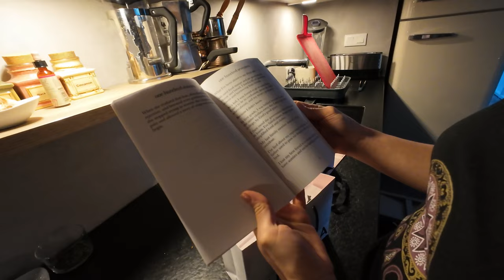Daily Life in February (Tina’s birthday, Getaway Weekend with Friends…)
After spending the beginning of February in Austria, we went back home to our daily routines. But quickly it was Tina’s birthday. As per Tina’s ritual we made a brunch at home with Anna and Nadia.

Our brunch was 1-day before Tina’s actual birthday that was on a Monday, so the next day I offered a little gift to Tina.

And she received one more expected gift! Anna and Nadia made Tina a surprise and came for breakfast! This time they even brought ballons and cupcakes.

But that wasn’t the end of Tina’s birthday celebration. A few days later, we went with my parents and sister to a one-star Michelin restaurant in Strasbourg called 1741.

The last weekend of March, our friend Clara invited us and Anna to spend the weekend at her grandma’s place in Totainville, a countryside’s village near Nancy.

And that was the end of February. As usual, we also did tons of walks along the canal, spent hours watching the snaws and saw the first blossom of the year.

Who are TheDailyPackers?! Alex & Tina & Poppy!?

We are just a regular couple sharing our daily life, travels and the story of Poppy, our stillborn son.

Our story started in China in 2014 where we met, and we lived 3 years. Since then, we have been to more than 41 countries together.

I am French and Tina is Serbian. We are now based in Strasbourg, France. The Daily Packers is original our travel blog where we share our experience travelling, wrote guides and reviews. Slowly it also became a place where we share some of our life.

Beginning 2023, we also started vlogging on YouTube as we wanted our son Poppy to see how we lived, travel and saw the world.

The 25 November 2023 should have been the happiest day of our life, sadly it marked the hardest days of our life. On that day our perfect baby boy, Poppy, was stillborn.

Vlogging and blogging is just a passion at the moment. I still have a full-time job and Tina is focusing on developing an online Yoga platform and studio.

Video's timeline:
0:00 Tina’s birthday brunch
3:03 Surprise
4:39 With my mother
5:27 1741
6:41 Totainville
9:27 End